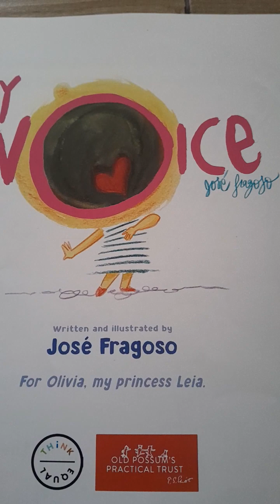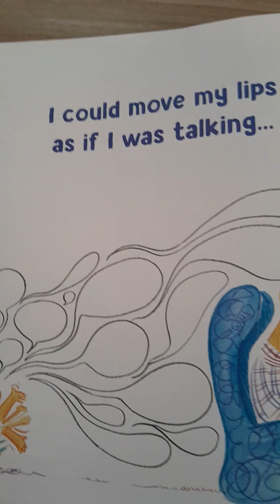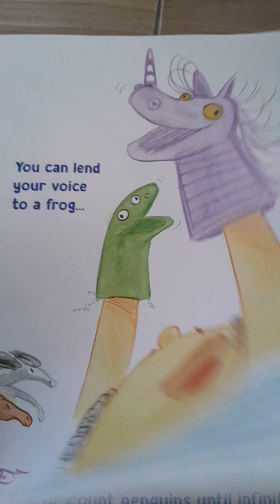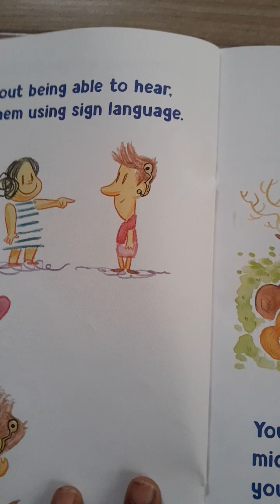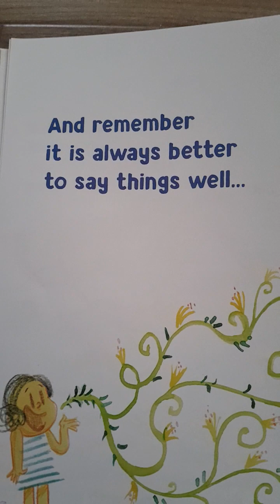My Voice Read Aloud